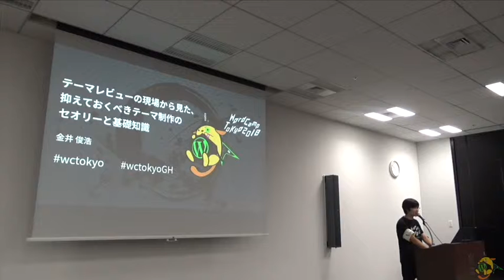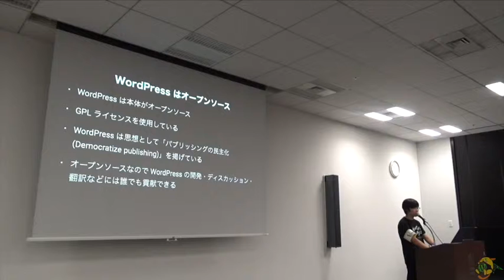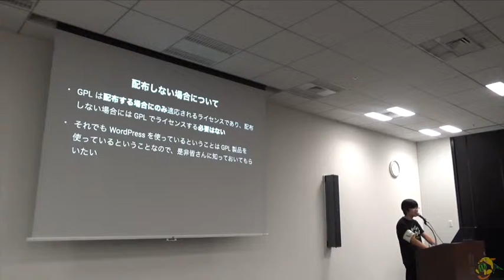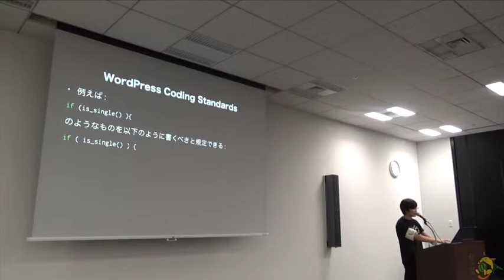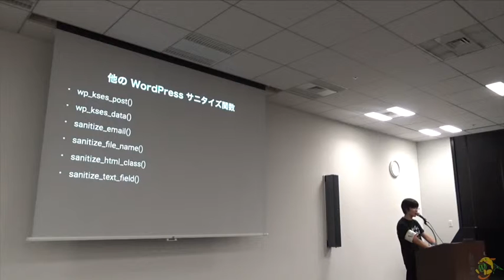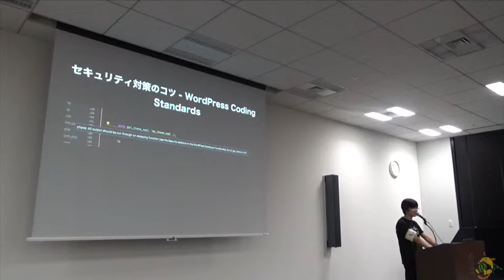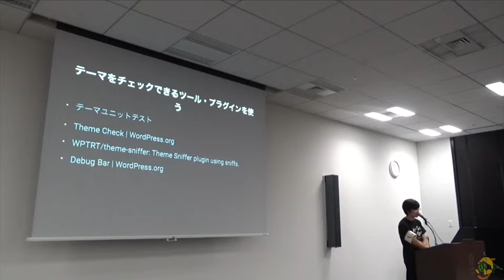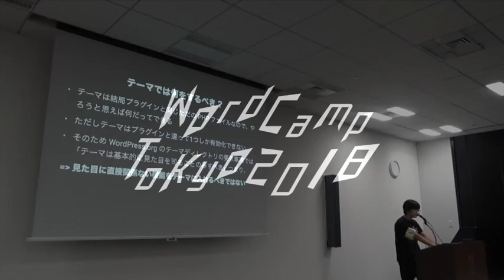Toshihiro Kanai: テーマレビューの現場から見た、抑えておくべきテーマ制作のセオリーと基礎知識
Theory and Basic about Theme creation

WordPress には、テーマディレクトリに申請されるテーマをレビューしているテーマレビューチームというチームがあります。そんなチームのレビュアーとして活動している中で得た、テーマ制作に知っておくべきセキュリティやライセンスの基本、メンテナンスのしやすいテーマの作り方などをお伝えします。